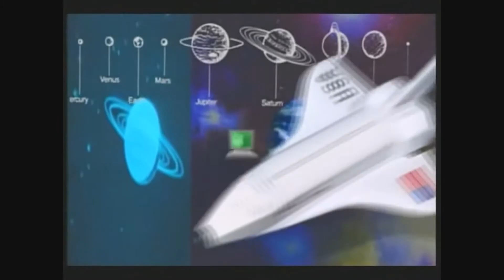Bill Nye You're Not That Guy With Less You're Not That Guy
Just for you bud :)
I Hope This Pops